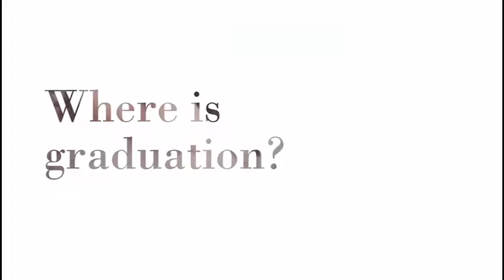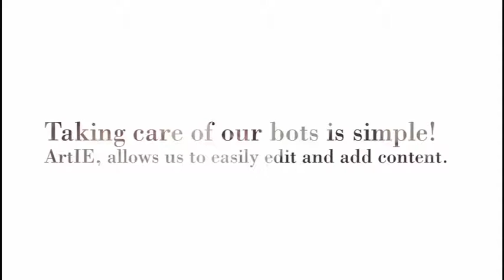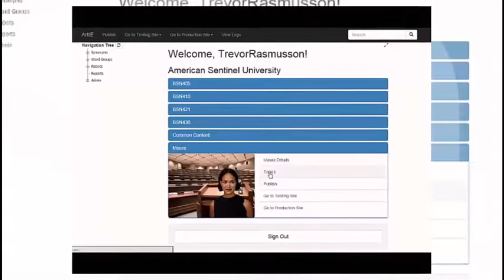Virtual Agent Client Examples